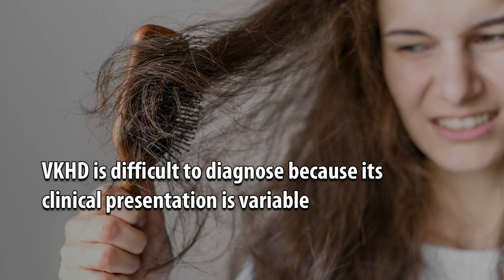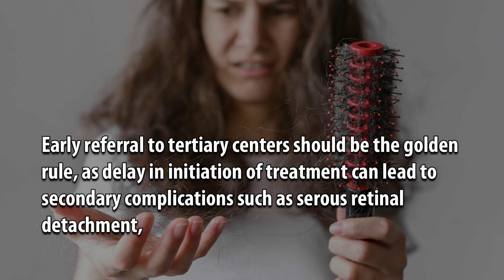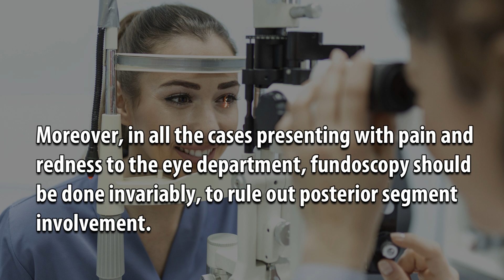Clinical Features, Diagnosis, and Management of Vogt-Koyanagi-Harada Disease in a Tertiary Care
Clinical Features, Diagnosis, and Management of Vogt-Koyanagi-Harada Disease in a Tertiary Care Hospital in Late Stage